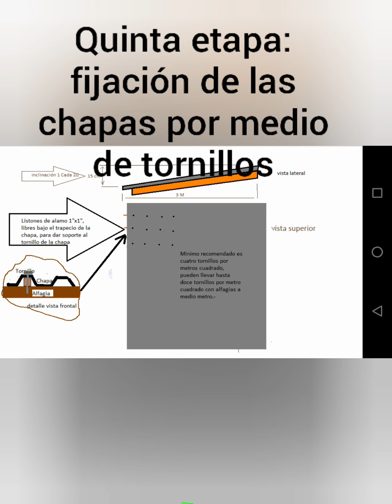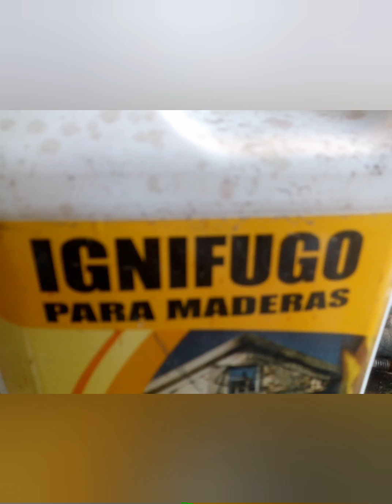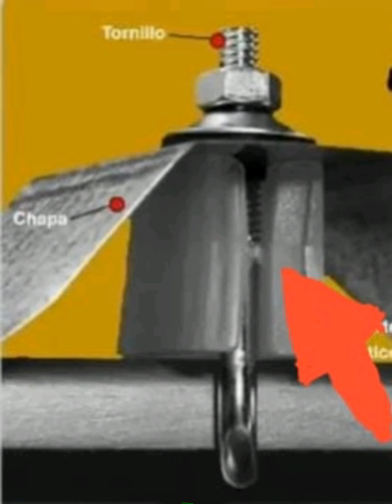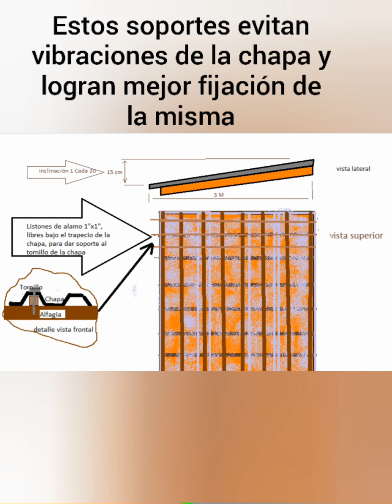Techo de chapa y madera. Tercera parte. Techo y entretecho.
Colocación de machimbre y alfagias, colocación de insecticida, ignífugo, impermeabilizante, aislamiento térmico, alfagias de fijación de chapas y soportes de tornillos. Y me olvidé aclarar en el vídeo que al final se coloca la "cenefa de madera" una madera que tapa el contorno del techo.